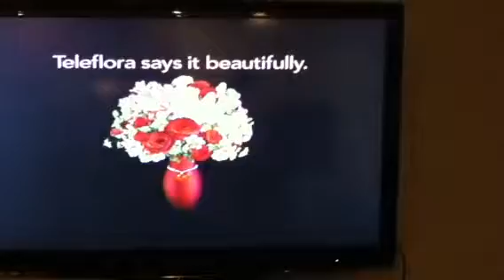Valentines day Superbowl commercial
Fox's Superbowl commercial about valentines day